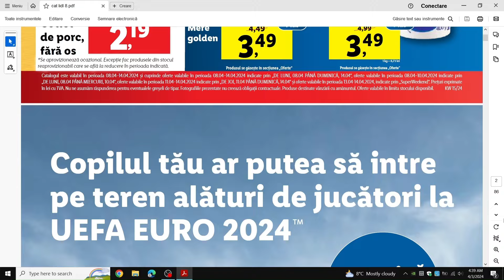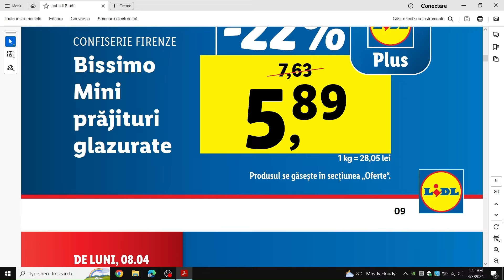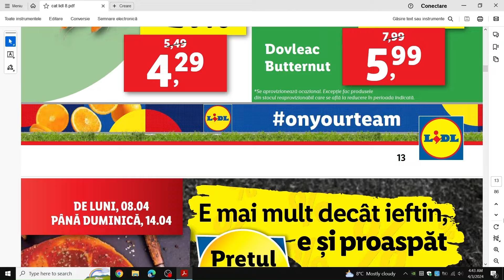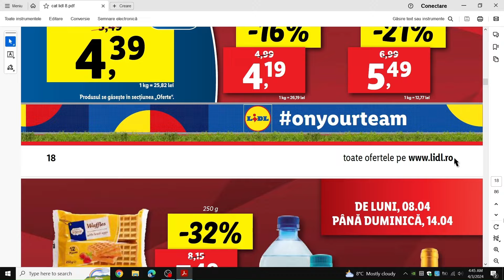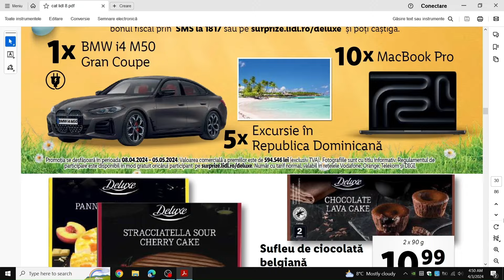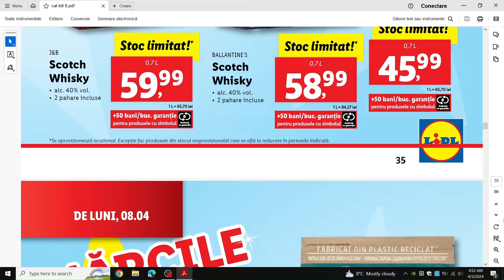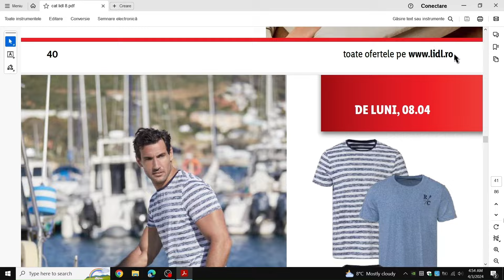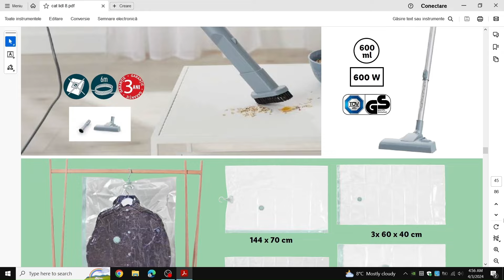LIDL OFERTELE DE LUNI 08 APRILIE 2024/CATALOG LIDL 08 APRILIE 2024/OFERTE LIDL/OFERTE KAUFLAND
OFERTE LIDL 08 APRILIE 2024!
CATALOG LIDL 08 APRILIE 2024!
REVISTA LIDL 08 APRILIE 2024!
OFERTELE DE LUNI LA LIDL!
OFERTELE DE JOI LA LIDL! LUNI LA LIDL! JOI LA LIDL! OFERTE LIDL 11 APRILIE 2024! OFERTE LIDL 13 APRILIE 2024! SUPER WEEKEND LIDL AZI! SUPER SAMBATA LIDL AZI! CATALOG baby lorry! baby lorry! Oferte Penny 3 APRILIE 2024! CATALOG PENNY 3 APRILIE 2024! OFERTE KAUFLAND 10 aprilie 2024! Catalog KAUFLAND 10 aprilie 2024! Oferta Kaufland! Oferte kaufland saptamana asta! Kaufland oferte si noutati!